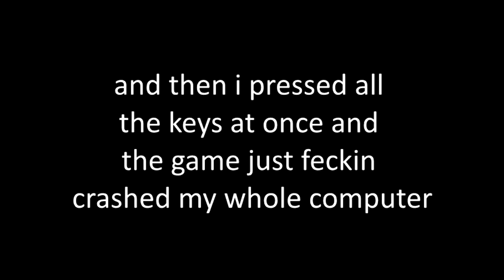Ampton Plays: Tintin in Tibet (Part III)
Ampton, known hack of a Tintinologist, takes a stab at this retro game while failing many, many times. We fear the Little Devil. This was originally livestreamed on my Twitch.

Support me!